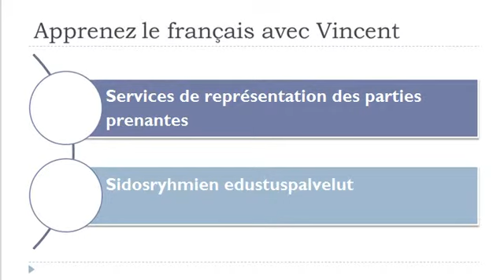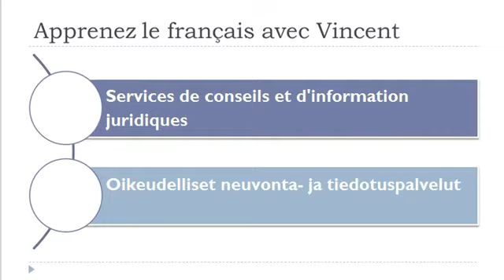Opi ranskaa = Sanasto = Oikeudelliset palvelut